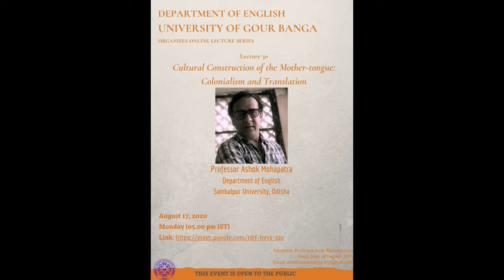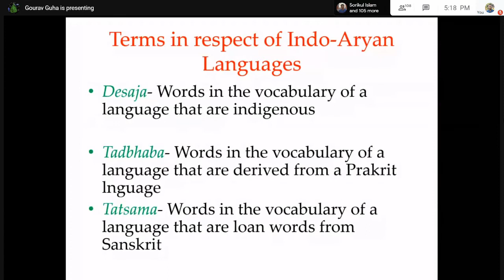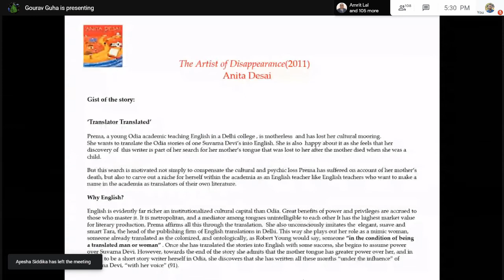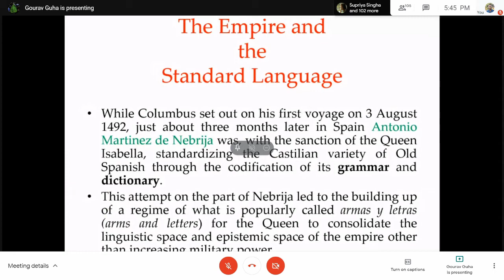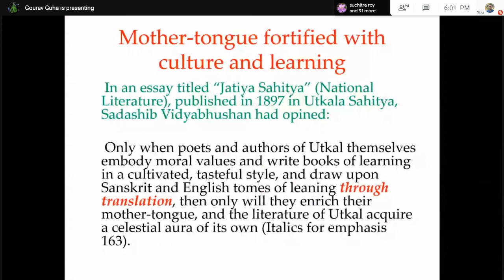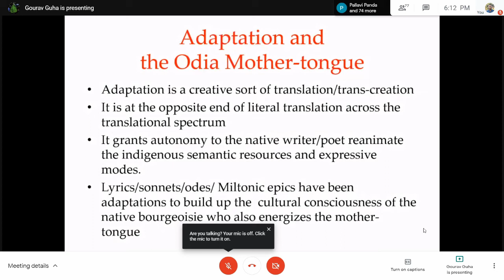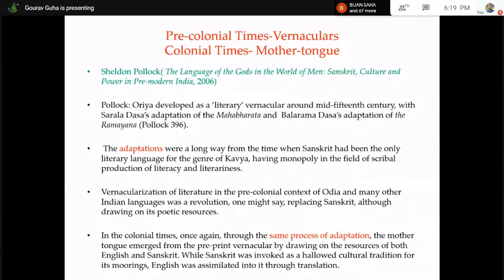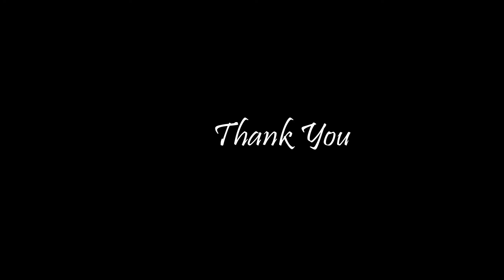Lecture 30: Cultural Construction of the Mother-tongue : Colonialism and Translation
30th Installment of the Online Lecture Series Organized by the Department of English, University of Gour Banga.
Title: Cultural Construction of the Mother-tongue : Colonialism and Translation
Speaker: Professor Ashok K Mohapatra